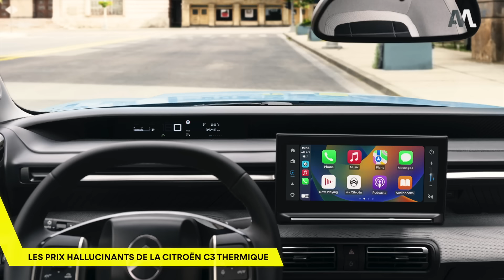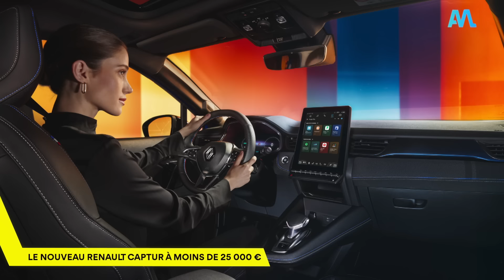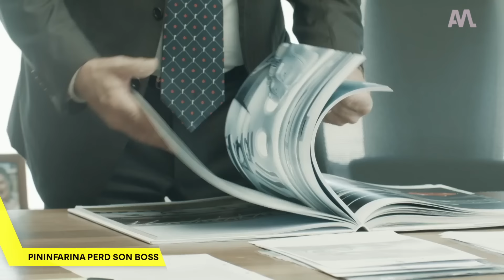Lamborghini signe la FIN de la HURACAN avec une version ULTIME 🔥 - Automoto Express #551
Aujourd’hui dans Automoto Express : Lamborghini dégaine une version ultime de la Huracan, les prix hallucinants de la Citroën C3 thermique, le nouveau Renault Captur est à moins de 25 000 €, Hyundai s’attaque à Pikes Peak, la Smart Fortwo de retour ?